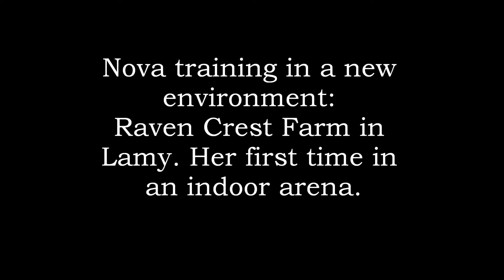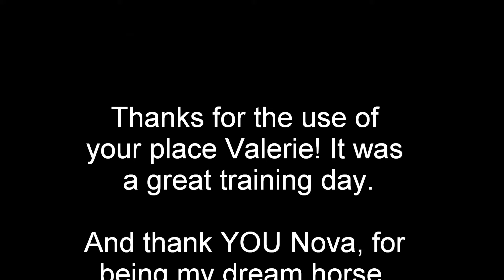Nova at Raven Crest Farm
a new training environment for Nova. Her first indoor arena and her first cavelletti and her first trailer ride with MP! She was awesome!
Nova is my 2 year old rescued filly -- QH/Arab. I'm in love with her. :-)